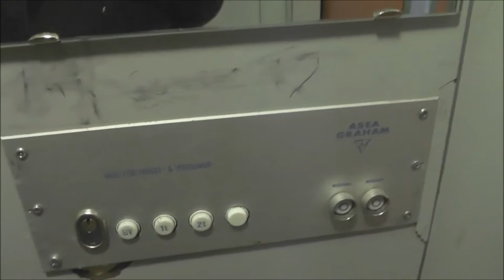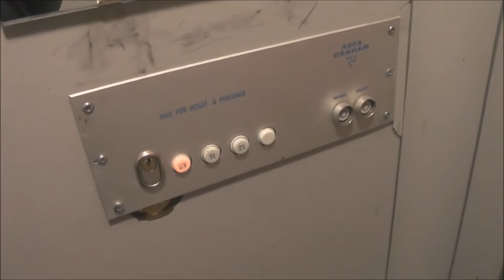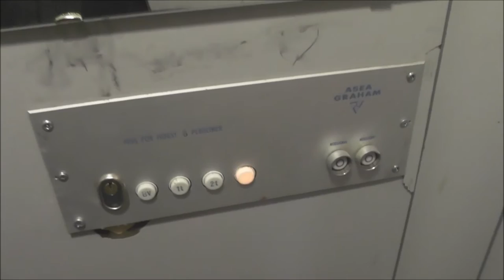1963 ASEA Graham Traction elevator @ Drottninggatan 32, Gävle